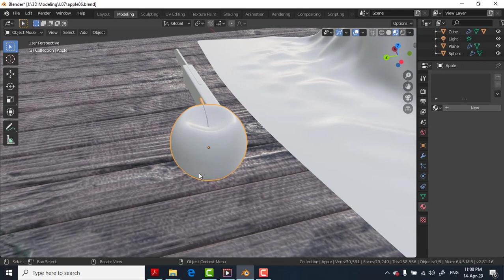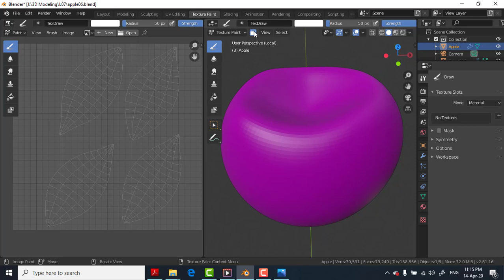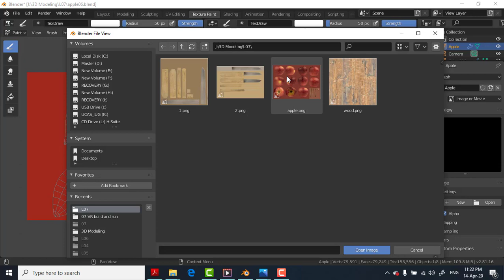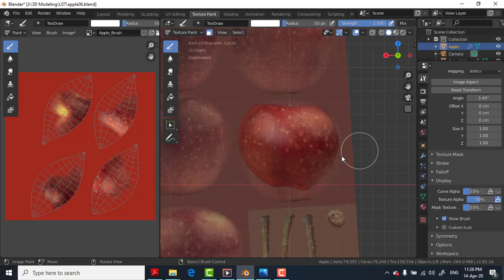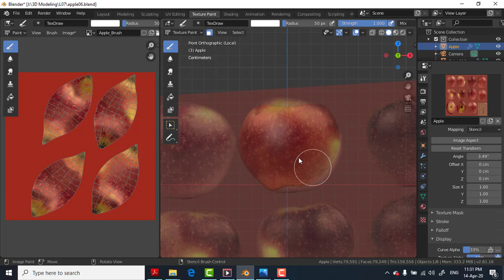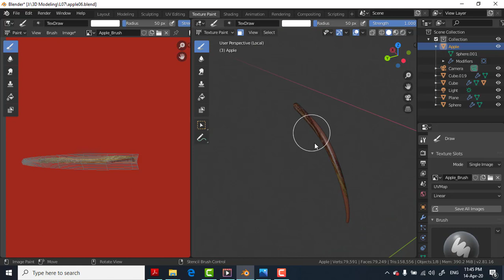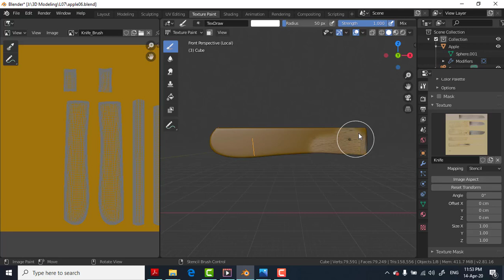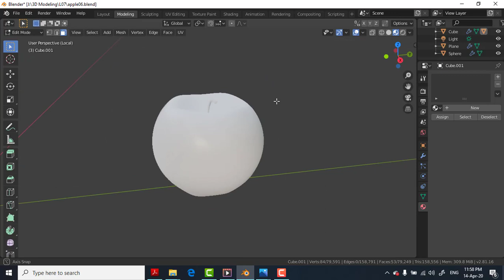IT Easy Learning || 3D Blender 010 (Fruits 06) Texture Paint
فيديو شرح أساسيات برنامج بلندر للنمذجة ثلاثية الأبعاد
الشرح لطلبة الكلية الجامعية للعلوم التطبيقية غزة
شرح تجهيز خامة باستخدام برنامج بلندر